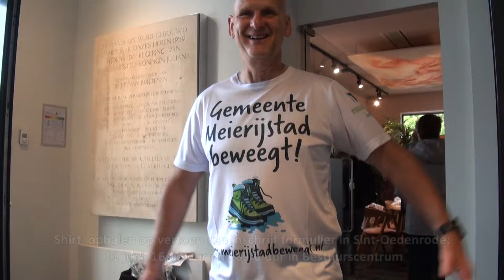Gemeente Meierijstad deelt speciaal vierdaagse-shirt uit aan deelnemers I Omroep Meierij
SCHIJNDEL – De gemeente Meierijstad deelt speciale shirt uit aan inwoners die meedoen aan de Nijmeegse Vierdaagse. Hiermee wil de gemeente deze wandelaars een extra steuntje in de rug geven. Het eerste uitdeelmoment was donderdagochtend in het RAADhuis in Schijndel, waar ook wethouder Johan van Gerwen aanwezig was.